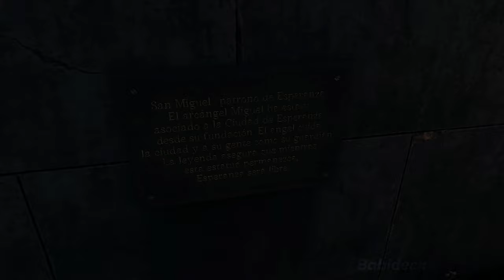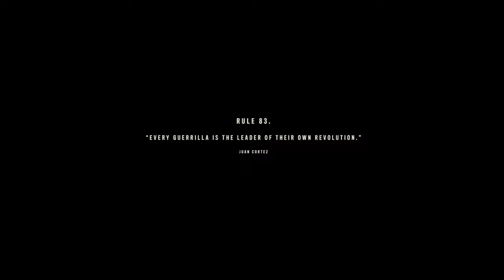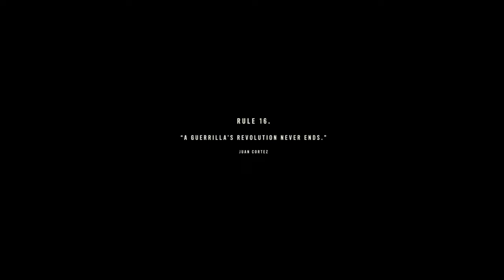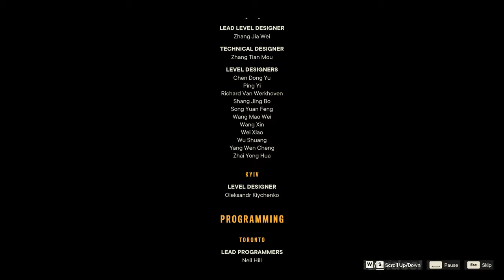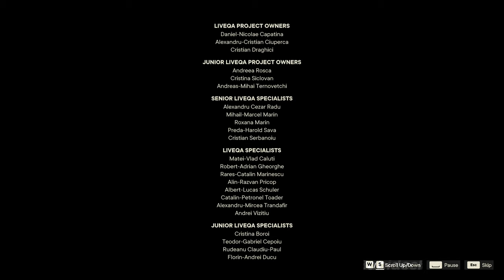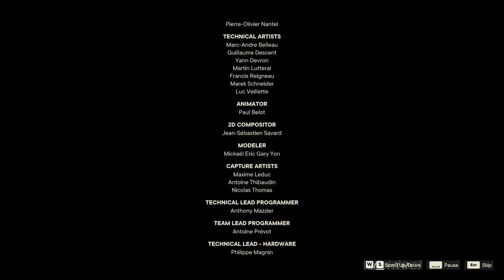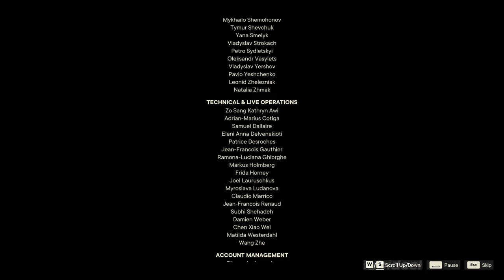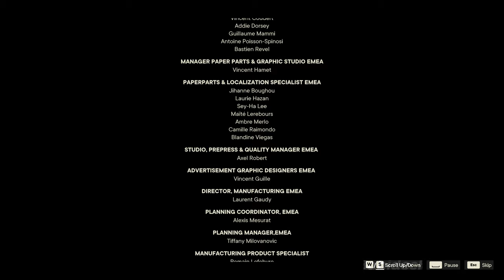Far Cry 6 Full Gameplay Part 25 END - Battle of Esperanza - 4k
In this part 25 and the last of FAR CRY 6 PC Walkthrough gameplay, the first mission is meeting Juan at the base of el guardian of Esperanza to takeover the presidente's private island and reach Castillo's mansion in the aim of finding Clara somewhere in the mansion, second and final mission is to secure Anton's Villa and prepare with Juan and the whole team the last operation Battle of Esperanza to reach Anton in the giant tower.